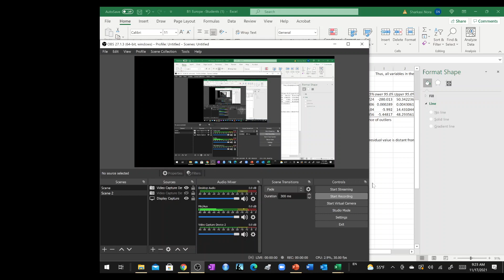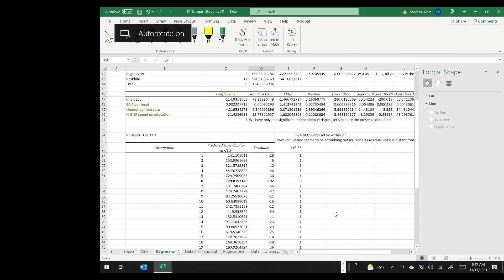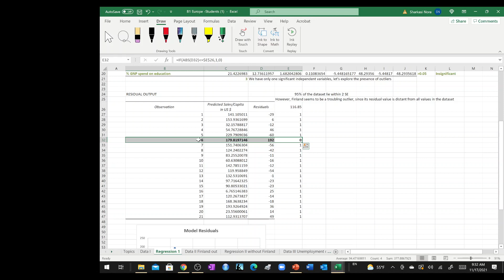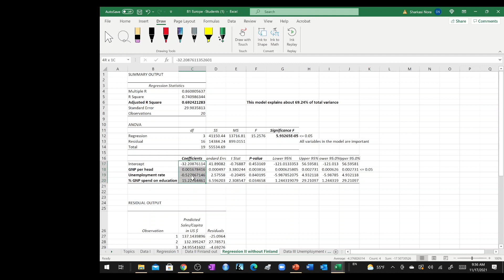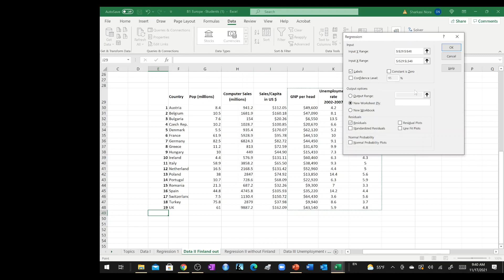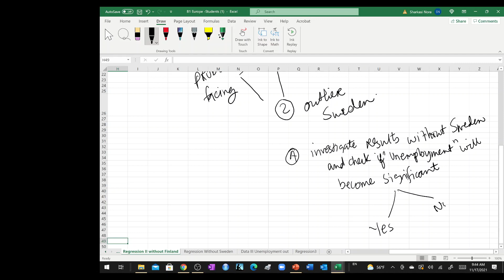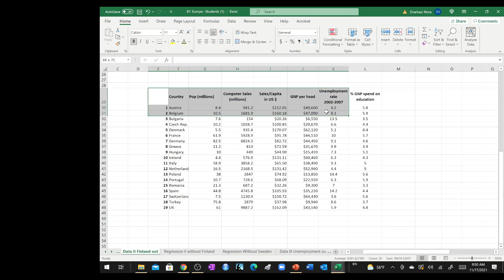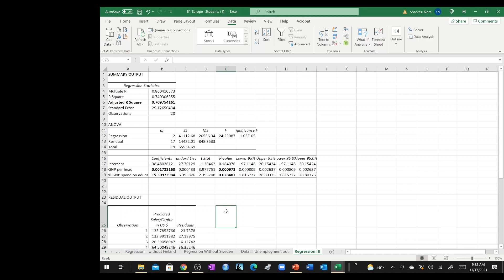Multiple Linear Regression-When to stop eliminating outliers, dealing with insignificant variables